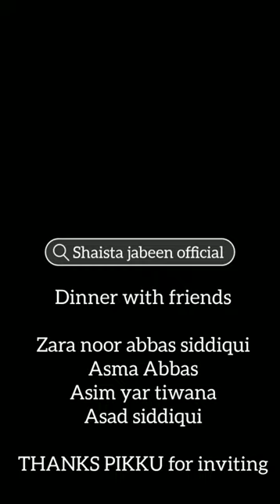Dinner from zara noor abbas | Shaista jabeen, Asma abbas, asad siddiqui, asim yar tiwana | Pc hotel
Dinner at pc Shaista jabeen, Asma abbas, zara noor abbas, asad siddiqui, asim yar tiwana Thanku PIKKU Zara Noor abbas siddiqui for inviting 😍
pyary dosto kay sath dinner

Musician: @iksonmusic